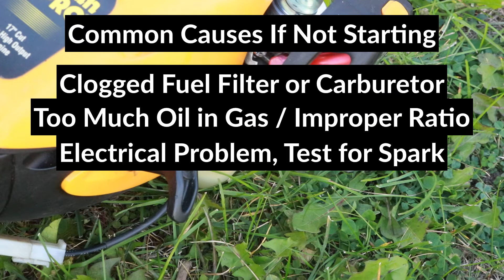How To Adjust a Trimmer Carburetor, Poulan Pro, Craftsman, Weed Eater, Zama, 2-Stroke Carburetor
Easy step by step carburetor adjustment guide for 2-stroke trimmers. Learn how to adjust your Poulan Pro, Weed Eater and Craftsman trimmer equipped with a Zama carburetor.

➡️ New Carburetor Kit
➡️ Adjustment tool only

The trimmer in the video is a Poulan Pro PP025 25cc, equipped with a Zama Carburetor, Part C1U-W19.

👉 If your gas trimmer is not running right, or doesn't start, it may need a carburetor adjustment. A carburetor cleaning before performing the adjustment is recommended.
👉 I show step by step how to reset the carburetor screws in case the trimmer doesn't start, and then how to adjust the screws to the optimal air fuel mixture while the trimmer is running.
👉 Turning the screws clockwise reduces fuel and makes the engine run lean, and turning them counterclockwise makes the engine run rich and adds more fuel to the mix. Too lean or too rich will cause the engine to slow down.
👉 It is important to follow all steps mentioned in the video before doing the adjustment, to obtain a good adjustment. Doing the adjustment without the trimmer line in place for example is not a good idea because there is no load on the engine.